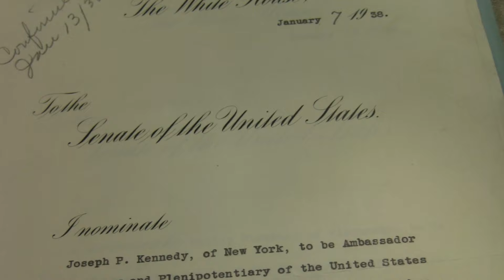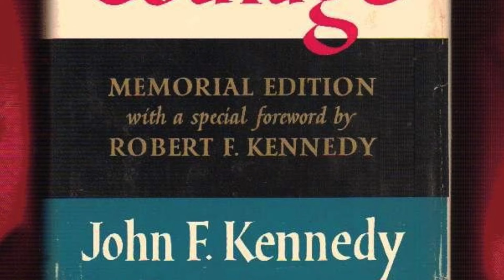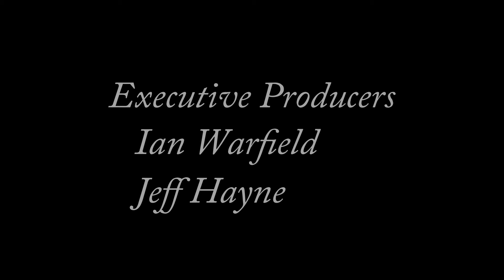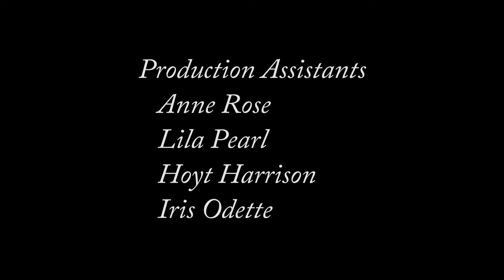The Early Years Of John F. Kennedy's Life | JFK: New World Order | Documentary Central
John F. Kennedy: An 8-part documentary series that covers his life from birth to assassination. The series explores his early years, his time as a war hero, his presidency, and his legacy.

John F. Kennedy's life through his election as the 35th President of the United States.